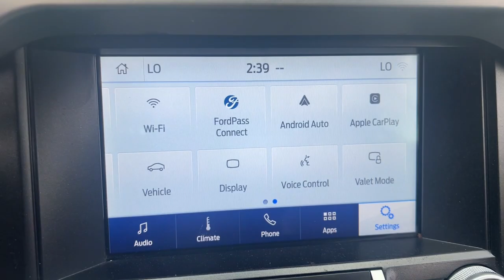2020 Ford Mustang Suffolk, Chesapeake, Portsmouth, Norfolk, Virginia Beach, VA 54551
Shadow Black Used 2020 Ford Mustang  available in Suffolk, Virginia at Mike Duman Mitsubishi. Servicing the Chesapeake, Portsmouth, Norfolk, Virginia Beach, VA area.

Priced below KBB Fair Purchase Price! Odometer is 12261 miles below market average! Online Pre-Approval Application Available. Offsite Delivery Available (restrictions apply-contact us at 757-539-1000) VA Inspection All vehicles professionaly detailed.. 2020 Ford Mustang Black RWDbrbrRecent Arrival!brbrMike Duman Auto Superstore is a full service dealership offering new Mitsubishis and one of the largest inventories of late model low mileage pre-owned vehicles on the East coast. Our buyers take great pride in acquiring quality vehicles that can be offered for below market prices. Most vehicles are still protected by the balance of a manufacturers warranty and are eligible for extended warranty coverage. All vehicles are inspected pass a certification process and are reconditioned before being offered for sale. Mike Duman Auto has been satisfying automotive needs since 1980 and was recognized as the Virginia Independent Quality Dealer of the Year. Check out our reviews and see for yourself why When others cant. the Du-Man can!